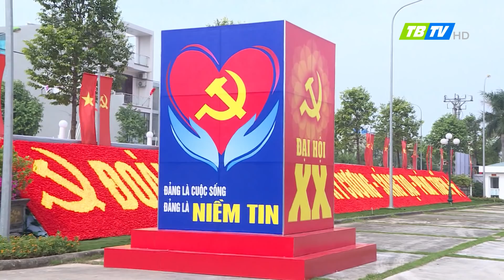Thời sự Thái Bình 12-10-2020 - Thái Bình TV